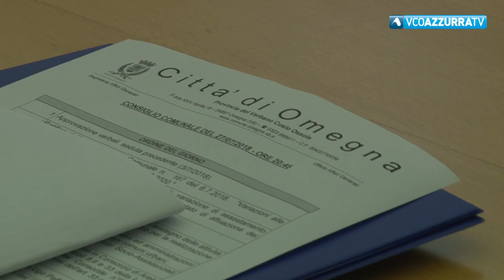Omegna, approvato il bilancio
22 dicembre 2018 - Il documento economico è stato discusso nel consiglio di venerdì sera. Previsti taglio sulla cultura e manifestazioni. Invariata la spesa nel sociale. Confermati gli investimenti preannunciati